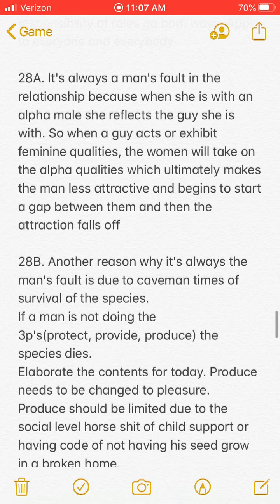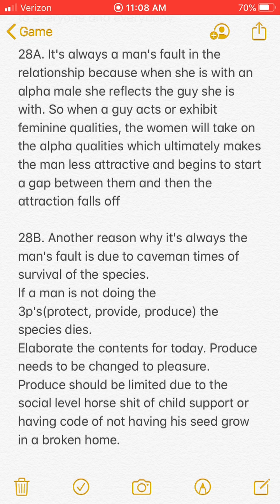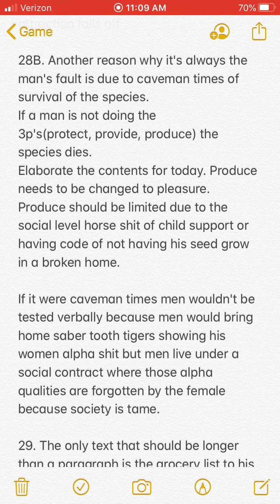Patrice O’Neal being fat limits activities & B.Kelly shares a fam moment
Patrice O’Neal admits being fat limits a person’s job capabilities & Bobby Kelly shares a fam moment. O&Aep.102

3n1 read:
Being self aware in ones own flaws but working on the flaws daily for better is Patrice’s statements of being fat.

Fam found in chaos meaning the friends that are found in chaos, practice virtues of spirit, are past family reconnecting in the present.
The fam moment is when Bobby shares a memory of sleeping on Patrice’s shoulder.